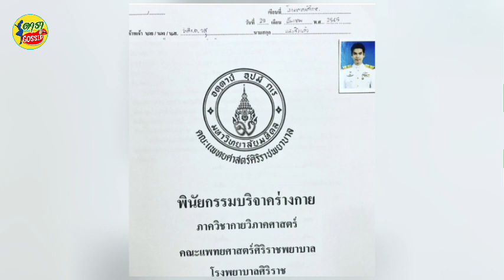จิ๊บ วสุ บริจาคร่างกาย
ขออนุโมทนาบุญให้กับ นักร้อง/นักแสดงหนุ่ม จิ๊บ วสุ แสงสิงแก้ว กับการทำบุญครั้งยิ่งใหญ่ ตัดสินใจบริจาคร่างกายเป็นอาจารย์ใหญ่ ให้กับทางโรงพยาบาลศิริราช ปิยมหาราชการุณย์ เนื่องในโอกาสวันเกิด (29 ธ.ค.) อายุครบ 55 ปี โดยมีภรรยาสาว จ๊ะจ๋า พริมรตา เดชอุดม คอยสนับสนุนอยู่เคียงข้าง